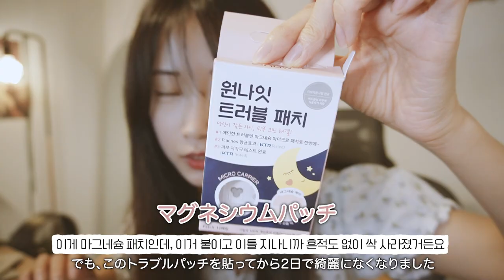요즘 일상, Cider 옷 하울👗, 결혼식 앞두고 피부 관리, 건대 나들이🍝👩‍🦰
🌜 마루 X 원나잇 트러블 패치 공구 일정 🌛
오픈 8월 25일(목) 오전 9시 ~ 종료 8월 27일(토)

✅ 한국 구성 및 할인가 ✅
1. 원나잇 트러블 패치 단품 1개
2. 원나잇 트러블 패치 3묶음
3. 원나잇 트러블 패치 5묶음
4. 원나잇 트러블 패치 7묶음

01:10 cider haul
05:00 skin care
07:44 🍝🍕